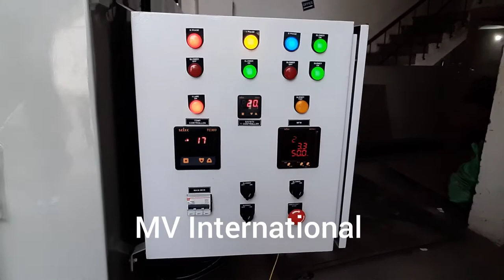High Temperature Gas Fired Oven - MV International